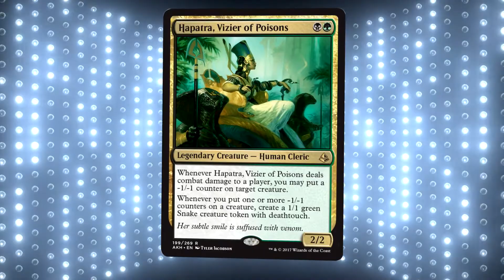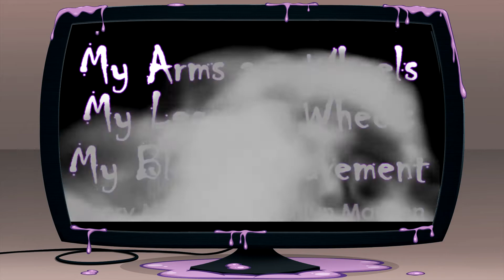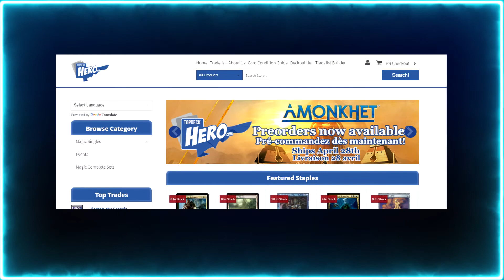MTG - You Choose the Brew (Part 2) / Giveaway Teaser Video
We've got a giveaway coming up to help thank you guys for getting us to 500+ subscribers, but before we kick that off we're going to be tying it in with a bit of a deck building experiment here on the channel. "You Choose the Brew" is video series where you guys get to help us decide what kind of deck both Travis and I will build for our next couple deck tech as well the play in an upcoming Mana Cave.

Music in the intro and outro : Covered in Oil by Broke For Free